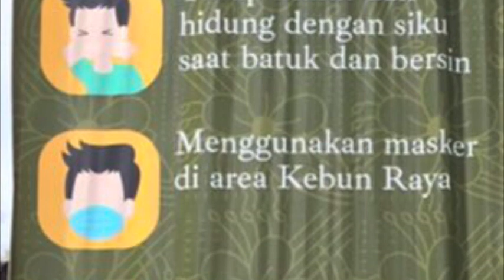Randu Alas Menolak Meranggas, Mekar Saat Panas di Kebun Raya Purwodadi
PURWODADI, SONORASURABAYA.com – Randu Alas (bombax ceiba) menjadi salah satu spesies atau jenis tanaman di Kebun Raya Purwodadi (KRP) yang justru mekar saat musim panas atau kemarau.